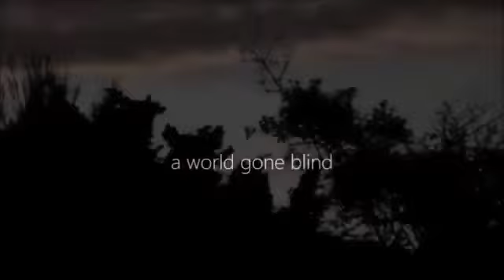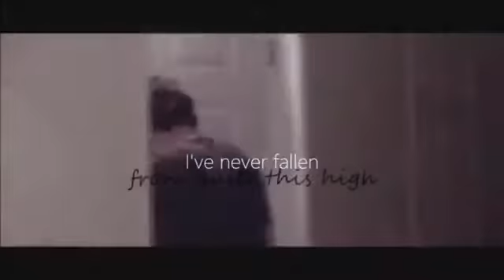Septiplier Ocean Eyes 🌊👀